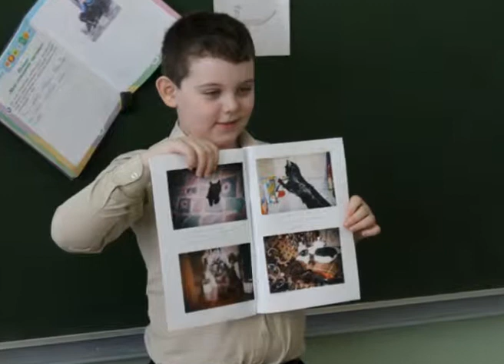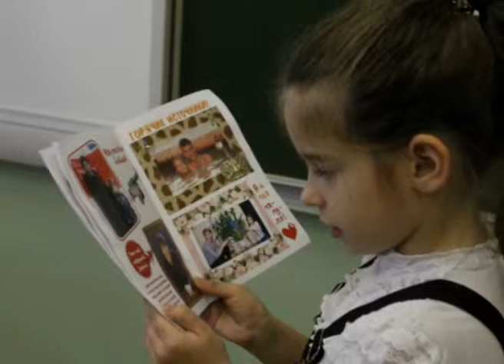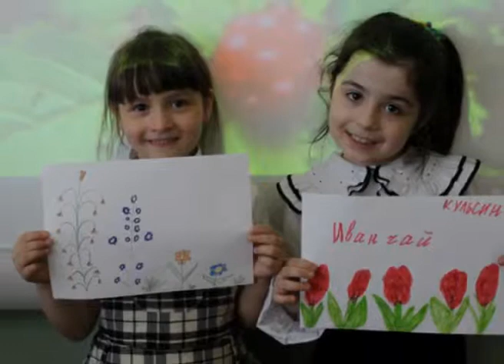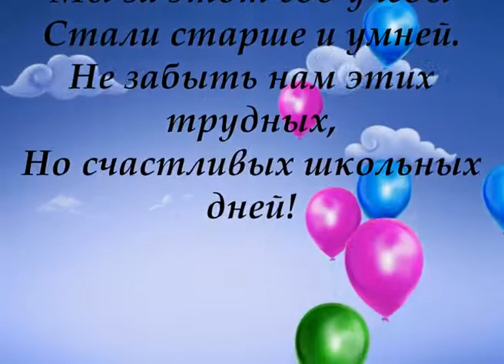Наша школьная жизнь 1 класса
Это видео демонстрирует воспитательную работу учителя 1 класса. Создано для родителей учеников, было продемонстрировано на итоговом собрании.